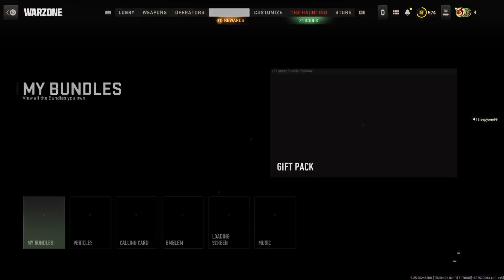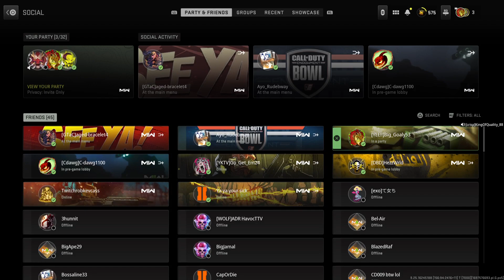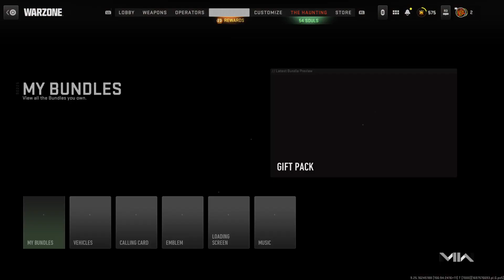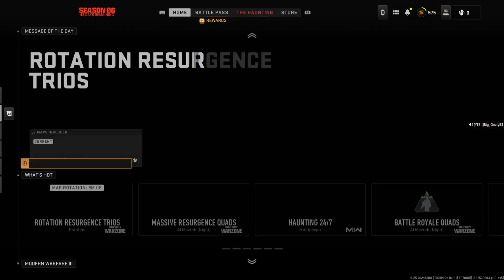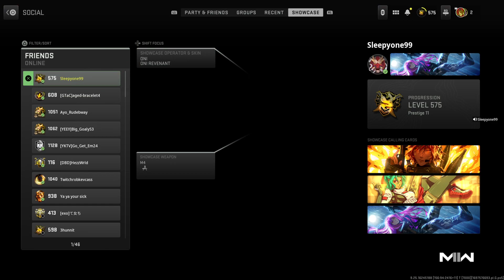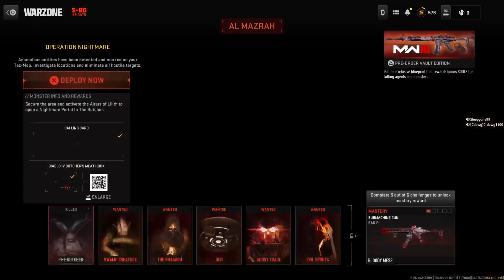Warzone 2.0 season 6